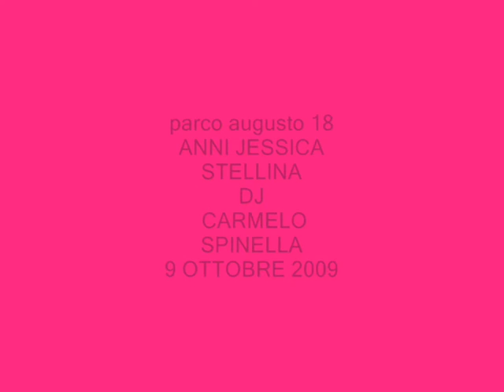dj carmelo spinella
festa di compleanno,18 anni,JESSICA STELLINA,dj CARMELO SPINELLA,RISTORANTE PARCO AUGUSTO,9 ottobre 2009,terme vigliatore